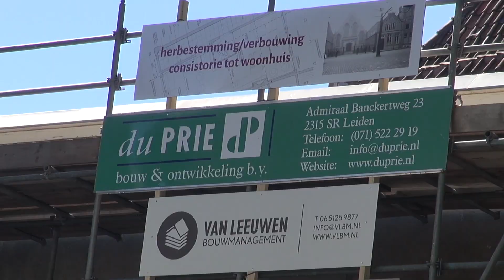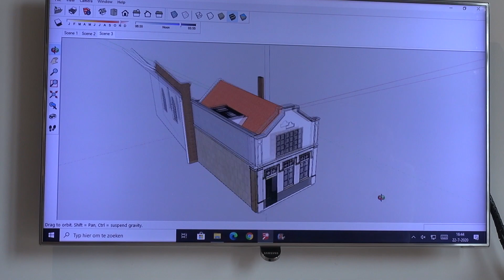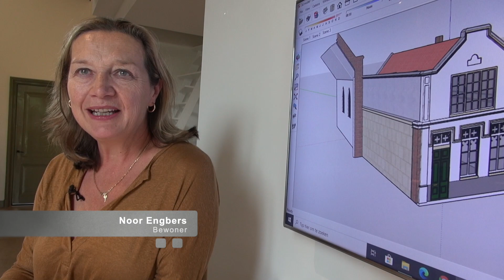CONSISTORIE LUTHERSE KERK: Verbouwing van consistorie tot sfeervolle woning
Noor en Michiel waren op slag verliefd op de oude consistorie van de Lutherse kerk. Kijk mee hoe bouwhistoricus Reinoud Boter de geschiedenis van het pand ontrafelt. En hoor van Marcel van Dijk hoe hij met respect voor de monumentale waarde van het gebouw een ontwerp maakt voor een sfeervol familiehuis.

Makers: André van der Tuijn en Hans Flick (LVSL)
Met medewerking van: Architektenburo Marcel van Dijk, Reinoud Boter (bureau voor bouwhistorisch onderzoek MoNed), Noor Engbers en Michiel Tromm
Monument: voormalige consistorie aan Hooglandse Kerkgracht